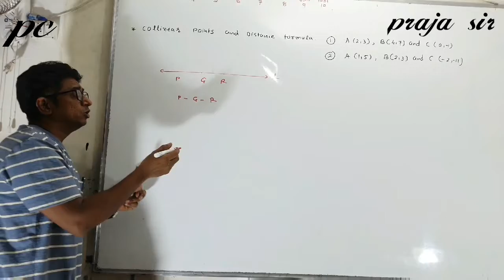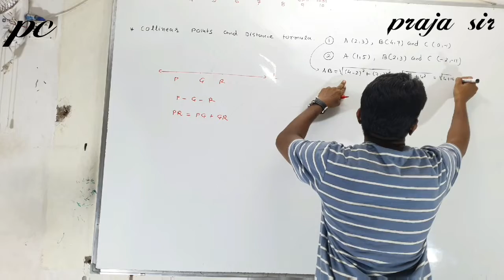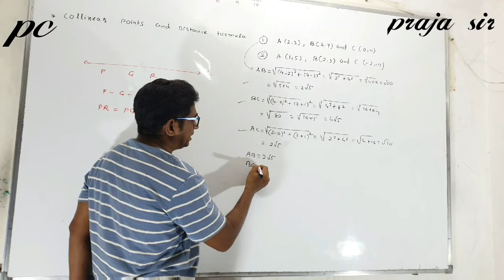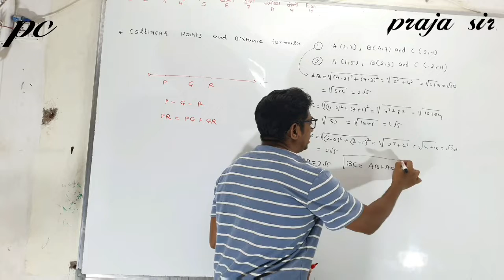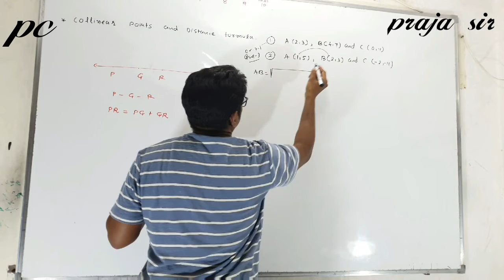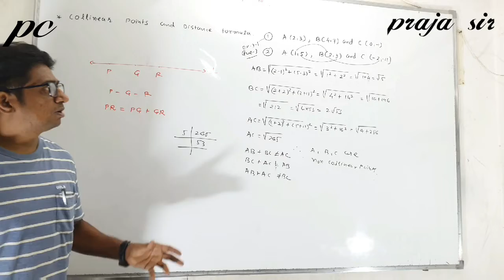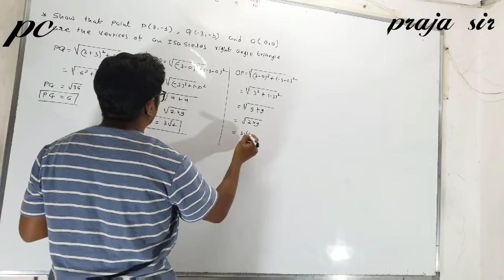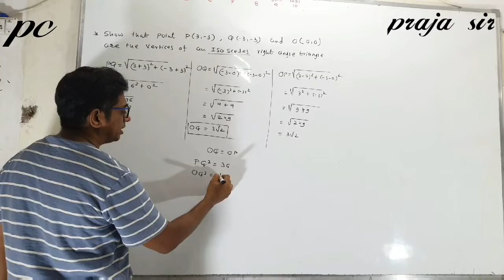collinear points and distance formula part4 class 10 chapter 7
Show that points are colinear